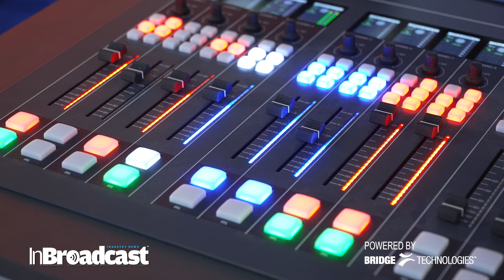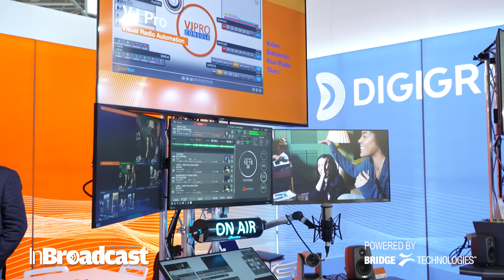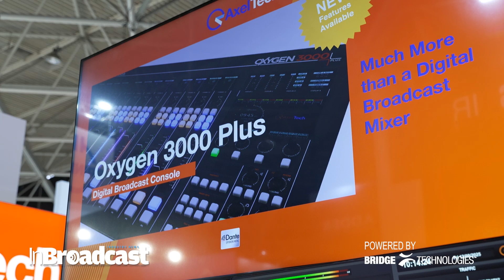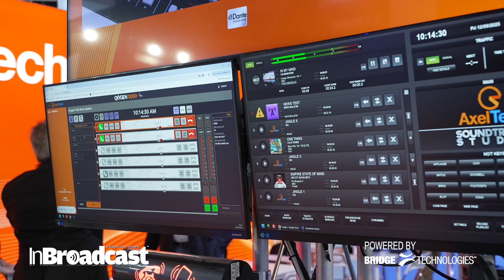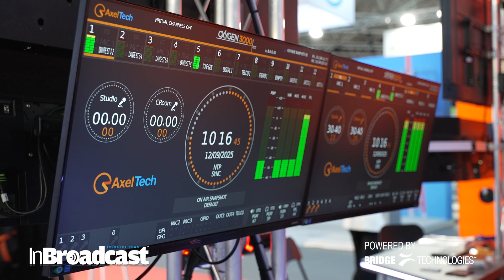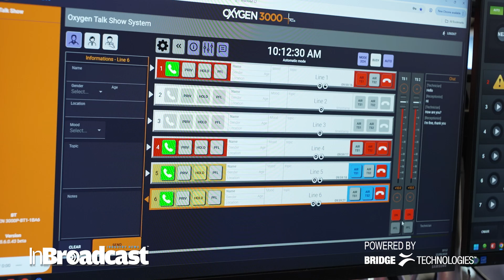Oxygen 3000 Plus Demo | Revolutionizing Radio with Next-Gen Talk Show System Technology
The Oxygen 3000 Plus is transforming the way radio talk shows are produced and delivered. 🎙️ In this exclusive demo, discover how this next-gen broadcast console simplifies workflows, enhances audio quality, and brings powerful features that every broadcaster will love.
Watch AxelTech CTO Marco Branzanti demonstrate our award-winning Talk Show System featuring Oxygen 3000 plus telephone conference technology. Discover the broadcast innovation that impressed the IBC2025 audience and see firsthand why this system is revolutionizing talk show production for radio studios worldwide. From seamless telephone integration to intuitive workflows, Marco Branzanti reveals the features that make this solution a game-changer for broadcast professionals.
🚀 From live radio production to studio automation, see why Oxygen 3000 Plus is the future of radio technology.